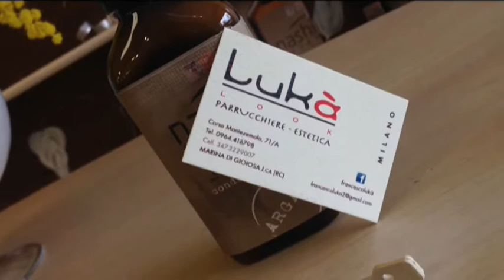Lucà look il meglio